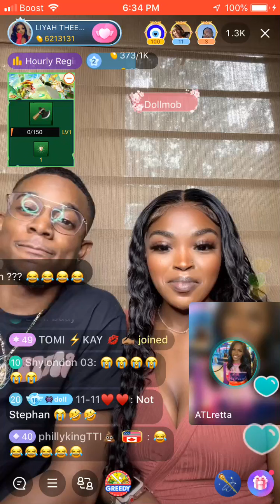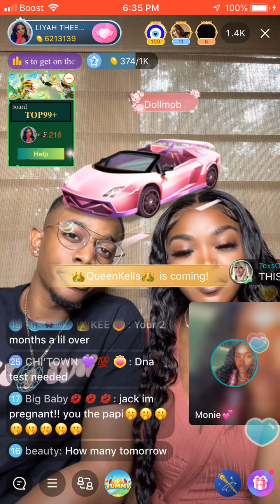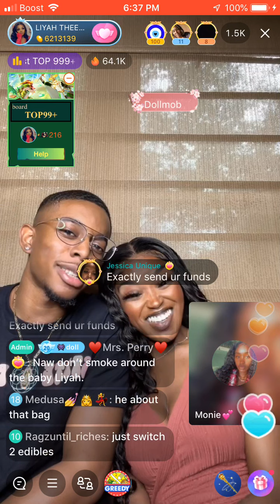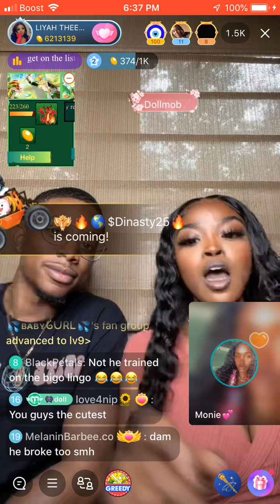Liyah the doll debuts her baby daddy “Jack” on Bigo! 👶🏾